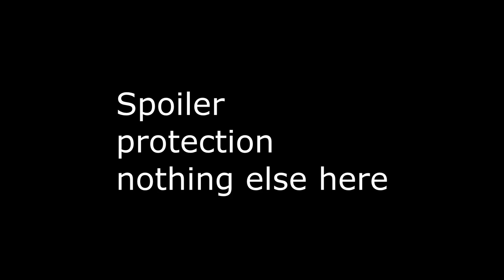Decider R4 LB - 5TA vs Kangaroo & Wallaby -2v2 WAW Open : Men of War: Assault Squad 2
Now our choice of map and their choice of faction.   A tense decider where I lose the plot several time.   Please bare with the choppiness and spikes, someone was using my internet during this series.  Note we are playing on a USA host  @ 230-250ms for both teams.